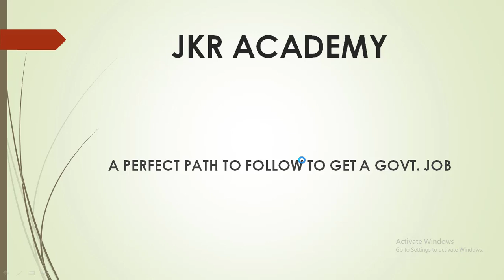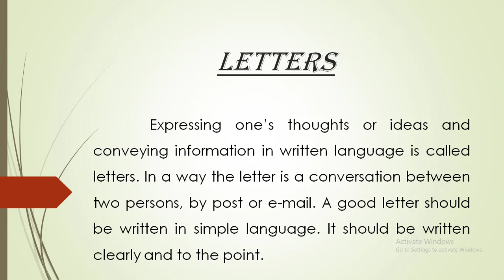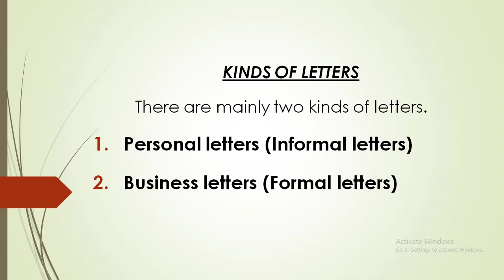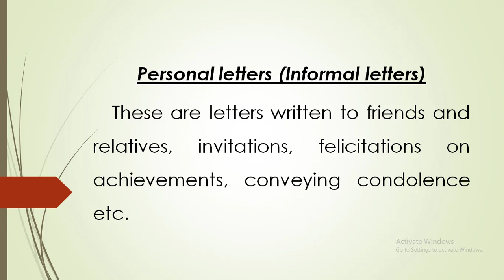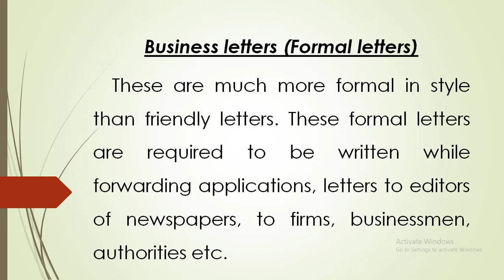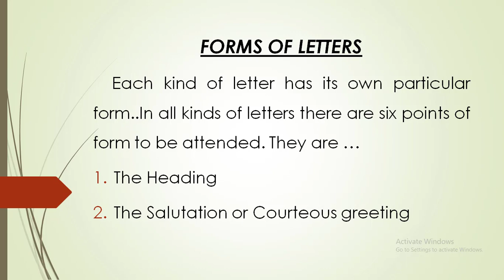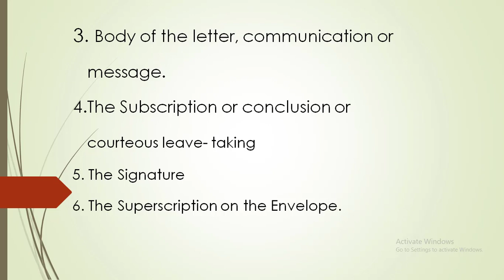CSEB EXAM SPECIAL/ TYPIST/CRASH COURSE/LETTER WRITING - Part - 1/Detailed class